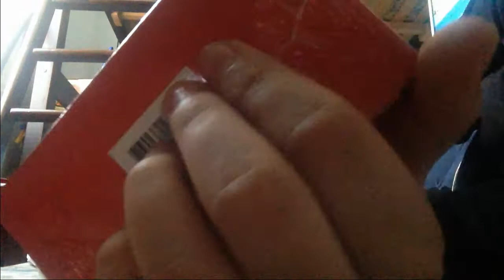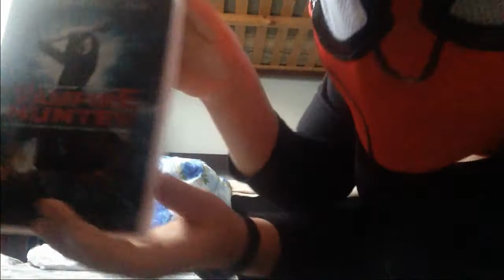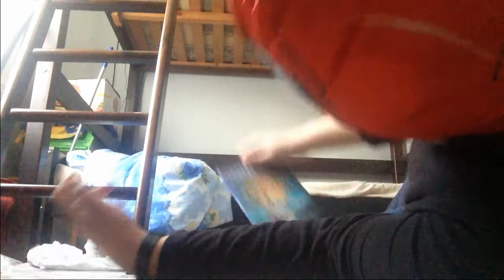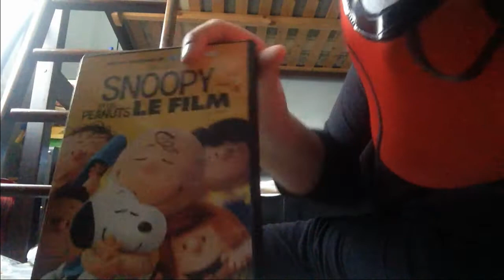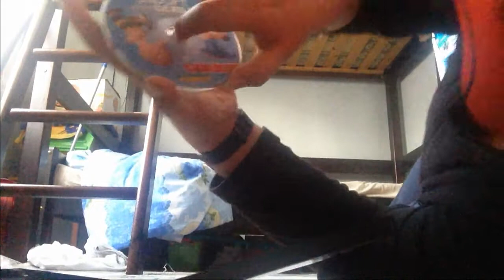(ASMR) Déballage D'un Coffret De 5 DVD De 20th Century Fox